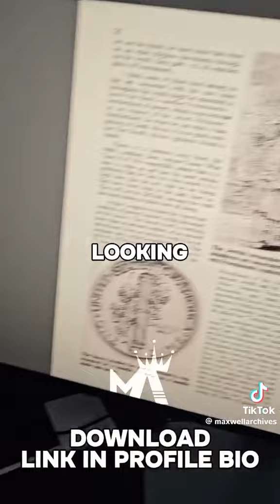Mitä vallan kulisseissa tapahtuu? Ihmisten tulee ottaa valta ja itsenäisyys takaisin itselleen.